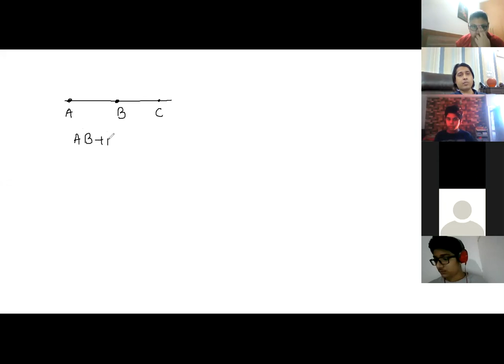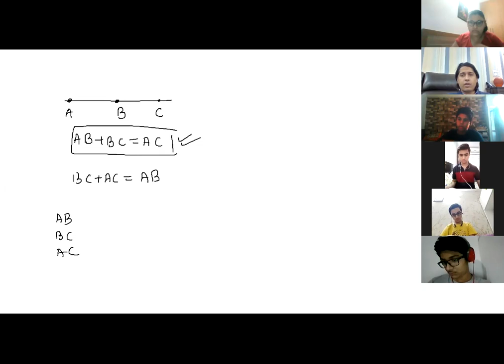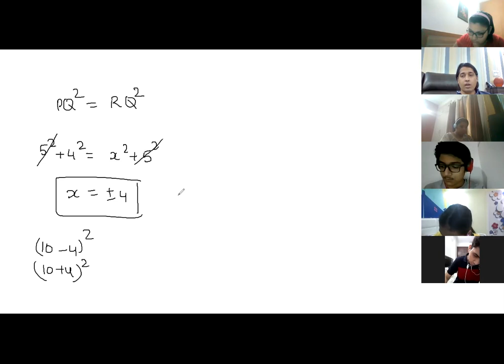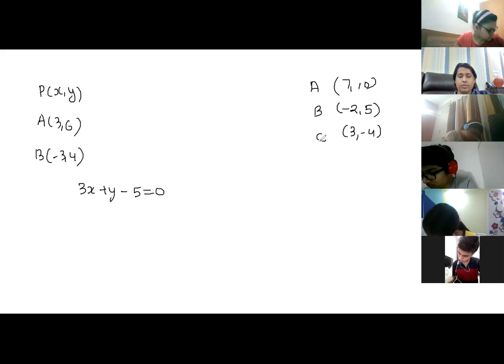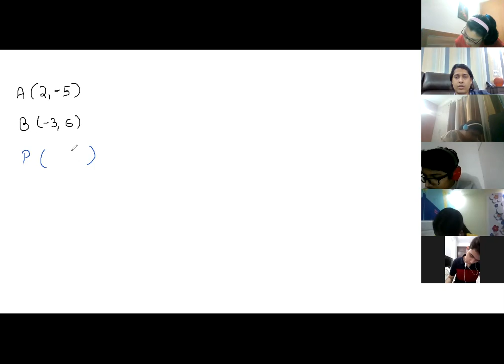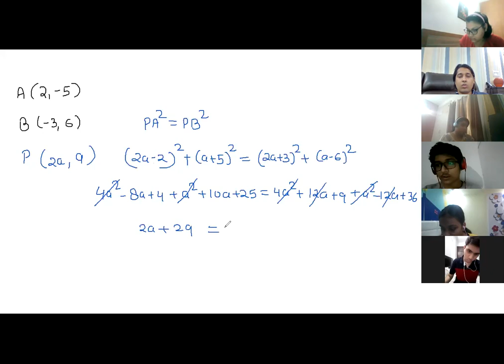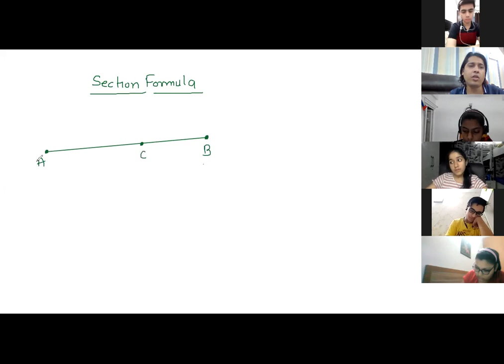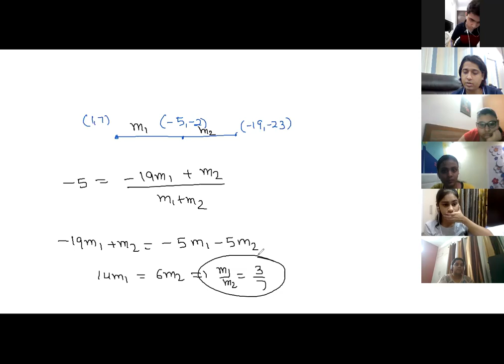ILC F10 Math ( Coordinate Geometry 2 )